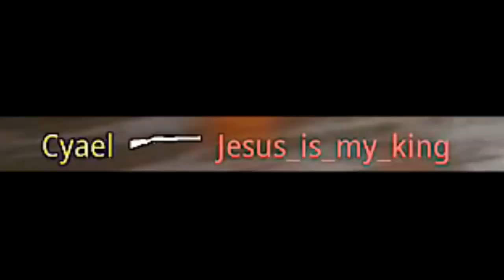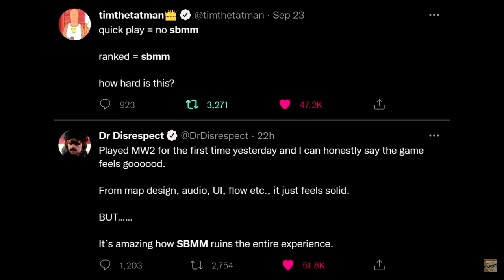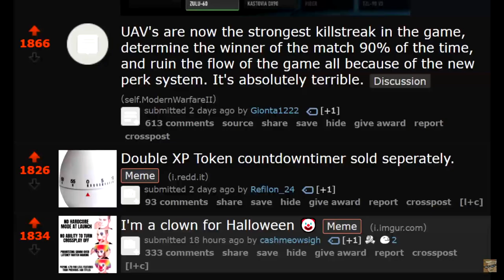Toxic Offensive Modern Warfare 2 Comms. Most Broken Incomplete CoD in Years.